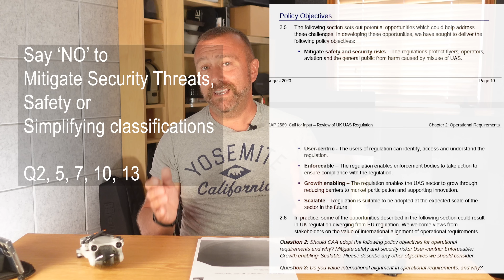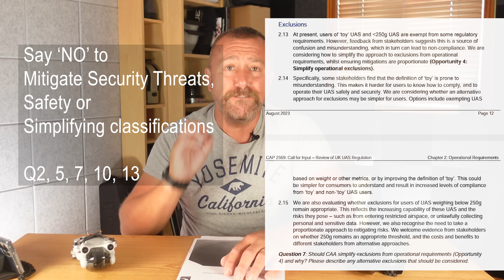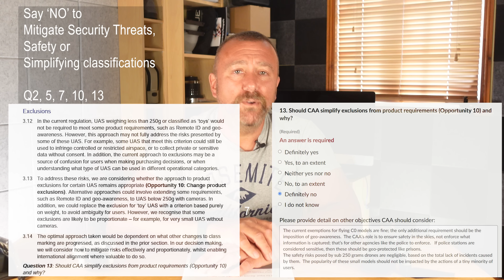CAA Call for Input Main Points: How to Respond in under 10 Mins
I explain the main points of the CAA Call for Input and explain how to respond in under 10 minutes.  They are talking about the possibility of Remote ID for historical and current flights to let them fines and convictions.
I explain the main points and how I responded.

- Check the pinned comment for full text of my responses.

Thinking of getting a DJI Drone? Help me & my channel by clicking through to DJI or Amazon to look at their offers.

Useful Stuff I use:
Anker 32W USB C Fast Charger for Mini2 & Mini 3s
Omnicharge 20c+Powerbank
Sandisk Ultra high speed write
Ultra fast USB Flash Drive
Freewell ND Filters
Anker Portable Power station for charging

commission which helps me buy more stuff to test and review for you.

** I disable mid-roll adverts on my videos to make things nicer to watch! You can buy me a beer or coffee

Now with 12 months £5m public liability insurance &  access to all features for just £25 a year:

Happy flying everyone. Ian